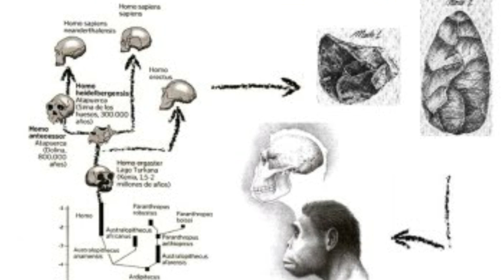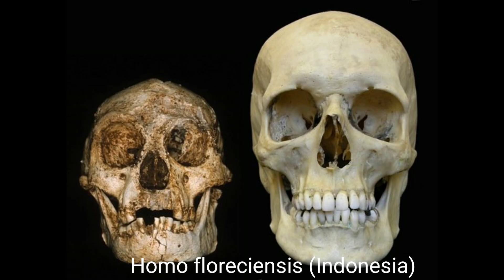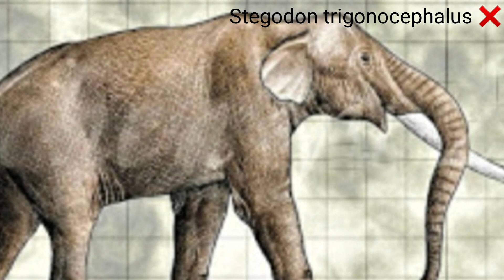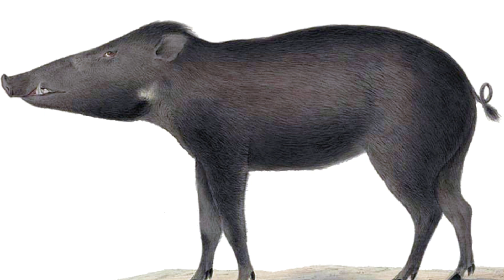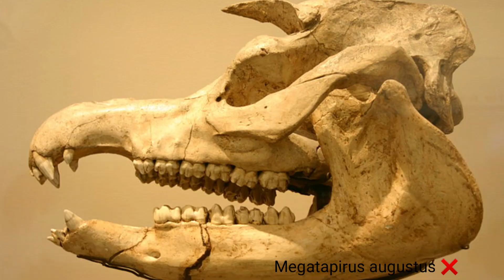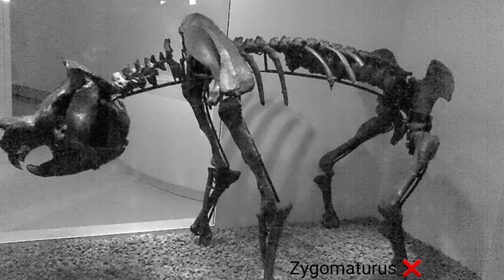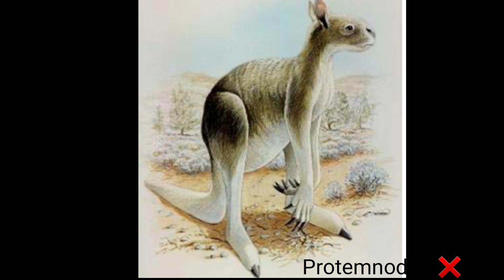🐘 La ASOMBROSA MEGAFAUNA fósil del Indo- Pacífico 🤩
Te cuento sobre lo que pasaba entre China y Nueva Guinea, y sus increíbles animales 🐘